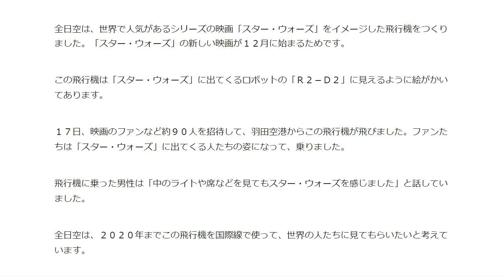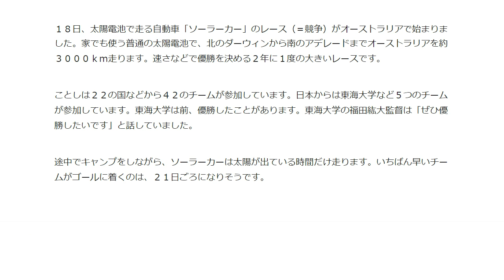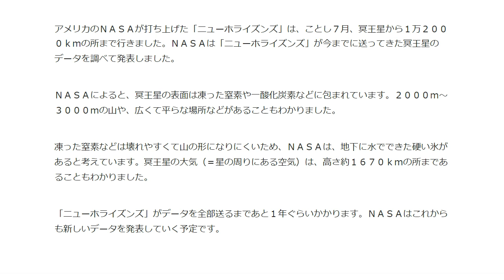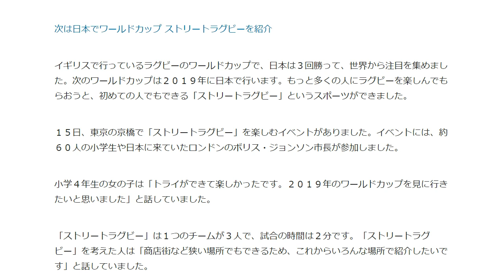NHK Easy News 10/19/2015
A recording of the readings from NHK Easy News for easy studying.